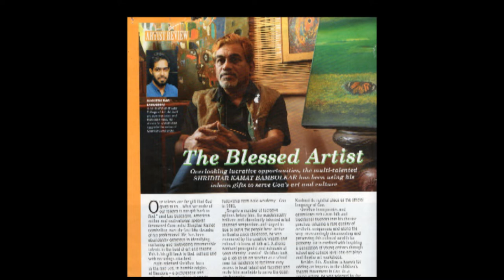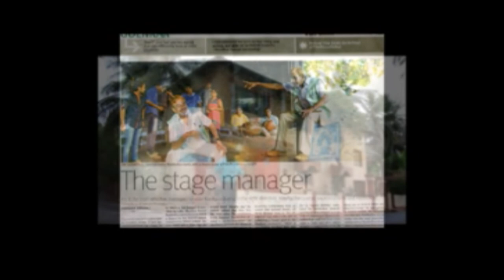Shridhar Bambolkar | Short Documentary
A short Documentary on Shridhar Bambolkar
SHRIDHAR A. KAMAT BAMBOLKAR , born on 20th august 1955

Renowned Goan artist Shridhar Kamat Bambolkar, over the last four decades of his professional life, has been abundantly generous in identifying nurturing and motivating innumerable talents in the field of art and theatre .
Multi-talented Shridhar , born in the mid 50s, in humble origins at Bandora- a picturesque and culturally vibrant village in Ponda taluka- went on to study under the  tutelage of internationally reputed painter and the former principal of the Goa College of Fine Arts, Padmashri Laxman Pai, and acquire a degree in fine arts from the Goa College of Art through the University of Bombay. The talented student secured first place in the University exams and earned a fellowship from Kala Academy-Goa in 1981.
Shridhar took up job as an art teacher at a school near to his residence to facilitate easy access to local talent and facilitate and make him available to serve the Goan art fraternity. Over the years , he has been showered with numerous commendations and accolades . As a theatre artist, Shridhar has been in the forefront popularizing Konkani dramas when the language was struggling to establish itself. Shridhar incorporates and assimilates rich Goan folk and traditional nuances into his theatre practice, infusing a rare quality of aesthetic uniqueness and along the way, unassumingly documenting and preserving this cultural wealth for posterity. He is credited with inspiring a generation of young artistes through school and college level one-act plays and theatre art workshops.
Besides this, Shridhar is known for adding an impetus to the children’s theatre movement in Goa. As a young artiste,. he was selected by the Sangeet Natak Akademi Delhi under the scheme’ Assistance To Young Theatre Workers’ to produce noted Konkani writer Pundalik Naik’s play Parikrama in 1993. Four years later , he was invited to participate in National Theatre Workshop for theatre directors at Sanskriti Kendra – Delhi. This was conducted by noted playwright late Habib Tanvir and organized by Sangeet Natak Akademi Delhi.
He also worked as resource person in a children’s theatre workshop organized in Arunachal Pradesh by the National School of Drama under Prof.   H V Sharma. Some of the major plays he has directed and earned critical acclaim for include Badal Sarkar’s Sageena Mahto and Abu Hassan: V V Shirwadkar’s Vidushak; Dr U R Anant Murty’s adapation Sanskar , Pundalik Naik’s Shabai Shabi Bhaujansamaj, Chaitanyak Math Na and suring: Dattaram Bambolkar’s Satya Madditam Madditam, Rangyatrik and Daddy; Vishu Wagh’s Sunvari and Dharangaj; and the Konkani transcreation of Bertolt Brecht’s Three Penny Opera. He has alos adapted Mahabaleshwar Saill’s novel Yugsavar into a play titled Sanvar Yug. He translated William Shakespeare’s Hemlet in Konkani titled ‘ Sud Zagor’ and directed for Rangmell-Kala Academy’s repertory company-Goa.
The fine artist in Shridhar motivated him to marry elements of fine art with performing art, infusing his plays with unique visual impact. Shridhar was the convener of the Goan Artists’ Exhibition held duing the 35th International Film Festival of India in 2004. He has served as the vice –chairman of the State Cultural Development Committee appointed by the Goa. Was a member of the General Council at Kala Academy – Goa. He was also a board member at the Goa Board of Secondary and Higher Secondary Education and Bal Bhavan-Goa.
He is the founder president of the All-Goa Art Masters; Association , an organization formed to update and upgrade the standard od art education in Goa. Shridhar has written several research papers on the fine art, theatre art, children’s scripte and has also translated various national plays for All India Radio. Shridhar is known far and wide . He is the proud recipient of the State Cultural Award- Goa highest and prestigious cultural honour instituted by the Directorate of Art & Culture, Government of Goa. Art teacher by profession , renowned theatre personality, filmmaker, painter, writer and translator all rolled into one.